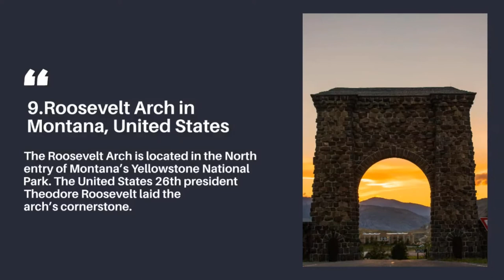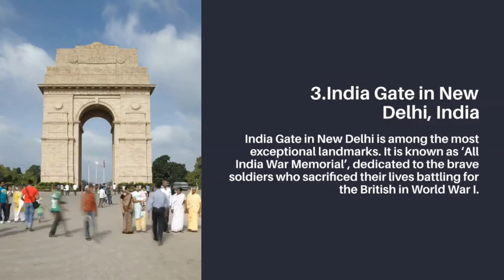Top 10 Famous Man Made Arches in the World | Top10things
Arch monuments seen around the world are built to honor a remarkable event in history or a famous person. These arches constructed by men became a significant landmark and an excellent attraction for tourists. Here are our ten famous man-made monuments in the world.